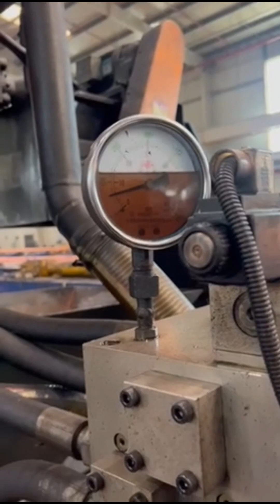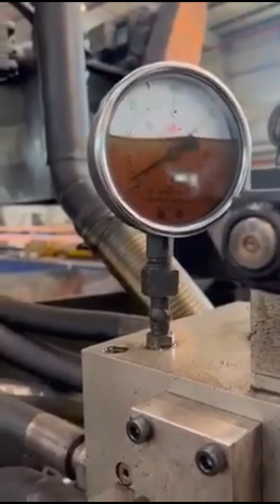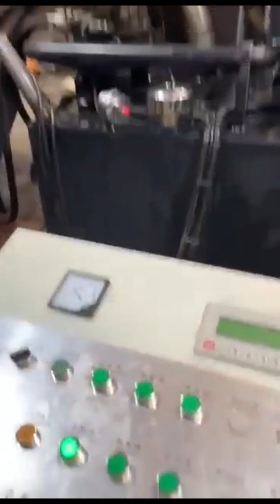metal scrap briquetting press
Details of metal scrap briquetting press, scrap metal briquetting press, automatic scrap metal briquetting press,

TCMBALER is a professional metal scrap briquetting press manufacturer and supplier in China for more than 20 years, and we can offer metal scrap briquetting press for sale with a cheap wholsale factory price for our customers without any agent or dealers if you wanner buy our metal scrap briquetting press.